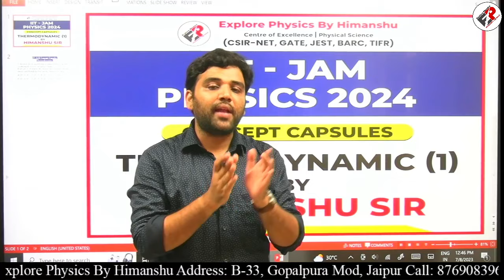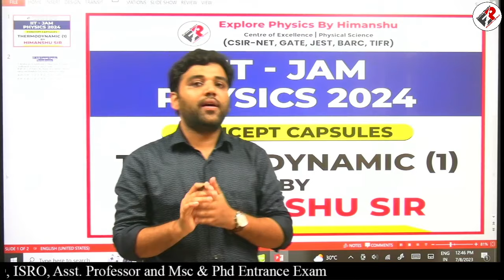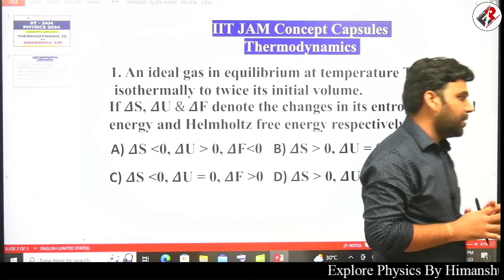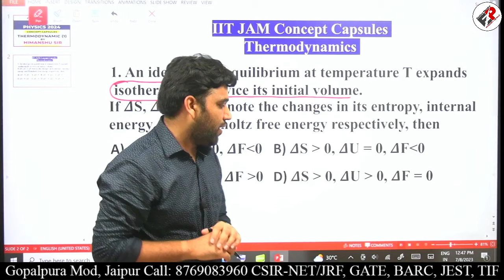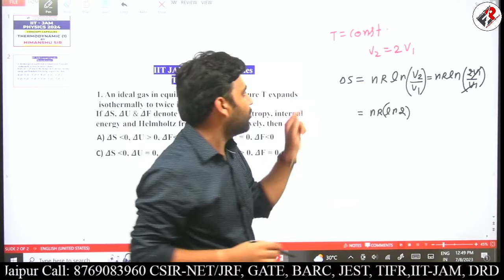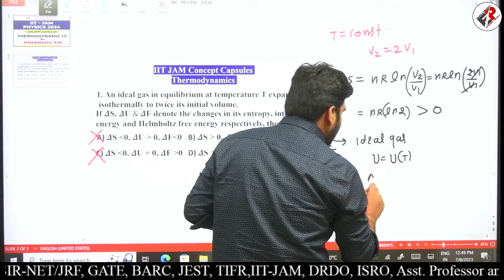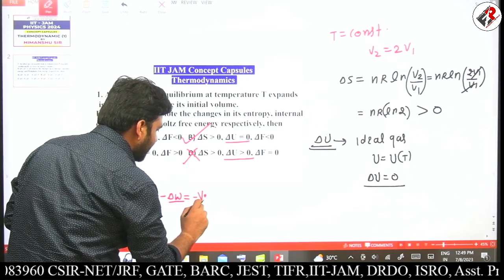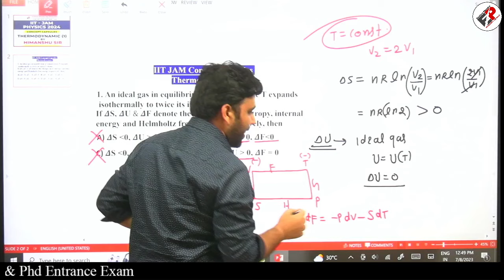IIT JAM Physics 2024 | Concept Capsules | Thermodynamics | Question-1 | Himanshu Sir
Explore Physics by Himanshu offers a new batch for IIT-JAM Physics 2024.

Batch is starting from 10th July.

Demo Classes
IIT JAM PHYSICS 2024

Share it maximum with your friends and colleagues.